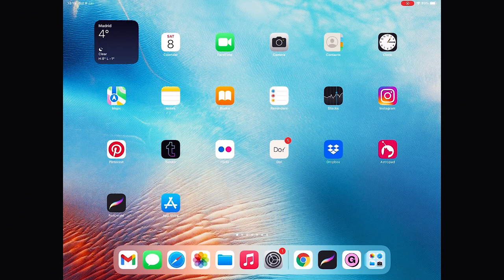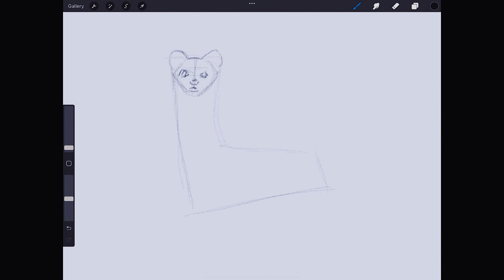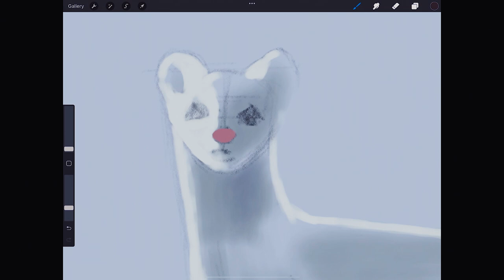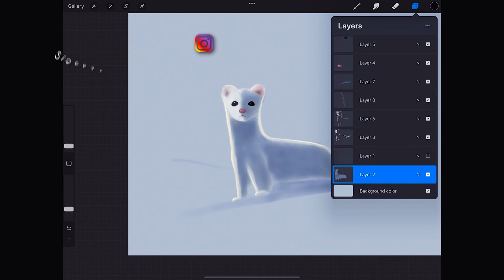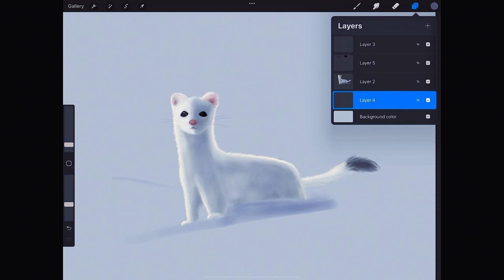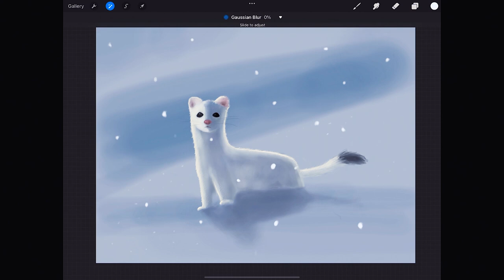CÓMO DIBUJAR UN ARMIÑO DIGITALMENTE - iPad, Apple Pencil, Procreate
Este video muestra cómo dibujar un armiño usando un iPad, Apple Pencil y el programa Procreate.

Si quieres invertir en un dibujo, pintura o escultura de Leonardo Pereznieto, o contratarlo para que imparta conferencias o talleres, escríbeme a través de mi sitio web (favor de sólo escribir a esta dirección para lo anterior). - Gracias!

Materiales utilizados:

- Apple iPad Pro de 12.9 pulgadas.

- Apple Pencil de la segunda generación. (Si vas a pedir un Apple Pencil asegúrate que sea compatible con tu iPad.)

Tip: Si el iPad y Apple Pencil son muy caros, también los puedes comprar usados cuando alguien renueva su equipo.

- Guante de dos dedos para tableta

Este video muestra CÓMO DIBUJAR UN ARMIÑO DIGITALMENTE - iPad, Apple Pencil, Procreate